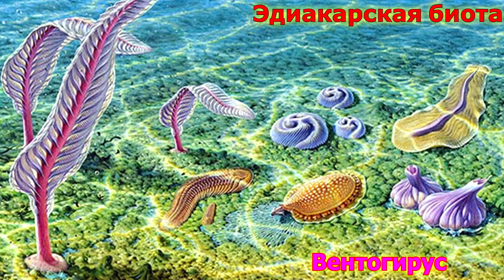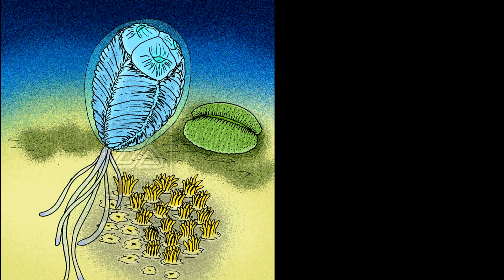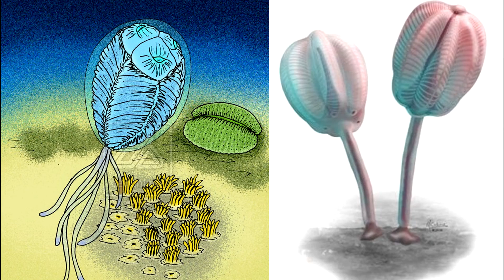Развитие жизни на Земле (The Evolution of Life) - Вентагирус (Ventagirus chistyakovi)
Вентагирус — род организмов эдиакарской биоты, относящийся к типу петалонам. Окаменелости впервые обнаружены в среднем течении реки Онеги Архангельской области ленинградским геологом В. Г. Чистяковым в середине 1980-х годов. В дальнейшем В. Г. Гражданкиным и А. Ю. Иванцовым обнаружены сотни окаменелостей. В настоящее время является одним из наиболее изученных докембрийских организмов.

Вентагирус имел яйцевидное тело, состоящее из трёх одинаковых долей, разделённых продольными перегородками и обладавшее осевой симметрией третьего порядка. От продольных перегородок отходили в два ряда поперечные перегородки, разделявшие организм на отдельные полости. Осевая часть организма представляла собой обособленную полость в виде трёхгранной призмы. На поверхности продольных перегородок и центральной призмы сохранились отпечатки разветвлённой системы проводящих сосудов. На каждой из трёх граней центральной призмы находился центральный ствол проводящей системы, от которого в чередующемся порядке отходили боковые ветви, несколько раз раздваивавшиеся по направлению к внешней поверхности организма. В каждую поперечную полость организма вело отдельное ответвление центрального ствола.
В зависимости от сохранности перегородок и степени заполнения камер осадком, вентагирус образует окаменелости разной степени сохранности. Благодаря мягкости влажных песчаников онежского месторождения, окаменелости разламываются по поверхностям, соответствующим перегородкам, что позволяют подробно изучить его внутреннюю структуру.

Тип животного: Петалонам
Рацион: Сапрофаг
Длина: До 10 см
Вес: Около 50 гр.